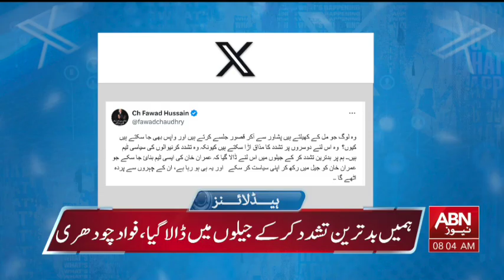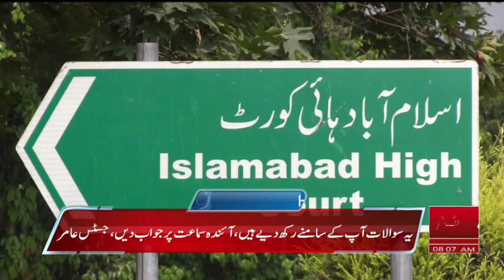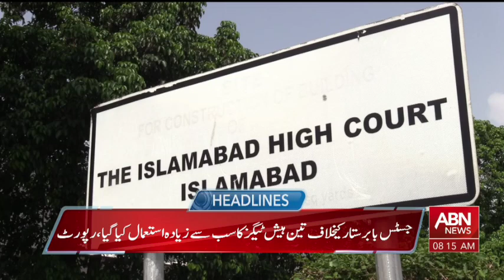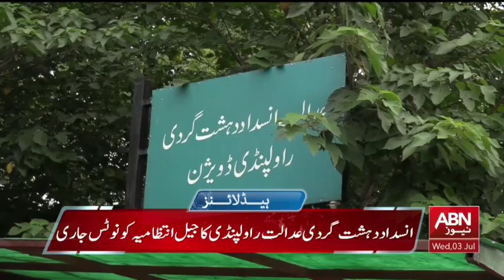ABNNEWS HEADLINES 08:00 AM || 03 JULY 2024